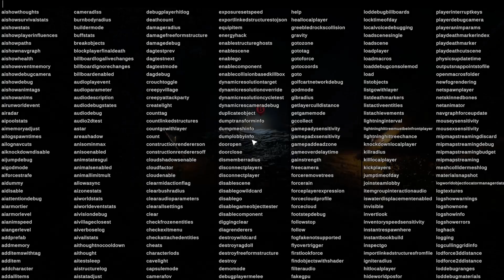Cannibal Cart Racing